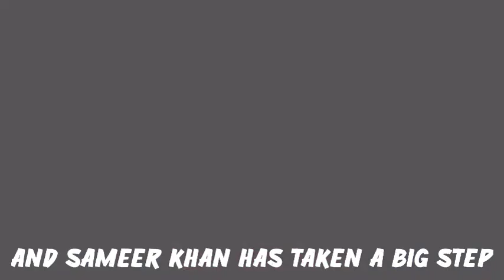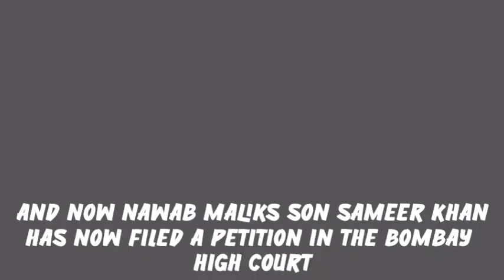Sameer Wankhede Big Update | Bombay HC Big News | Nawab Malik | Sameer Khan | NCB Latest Update